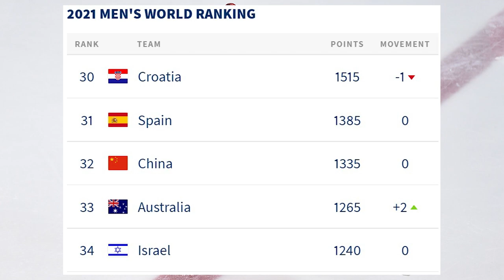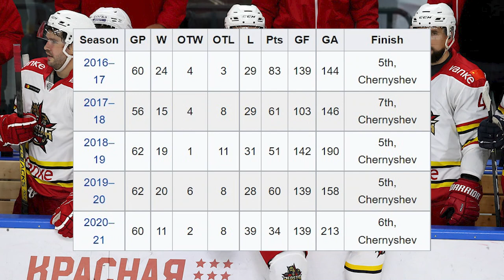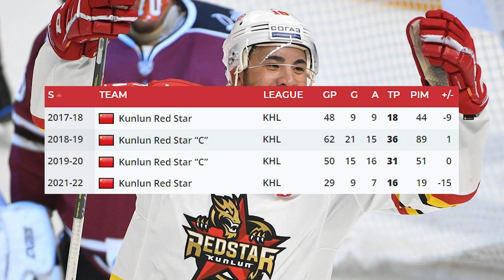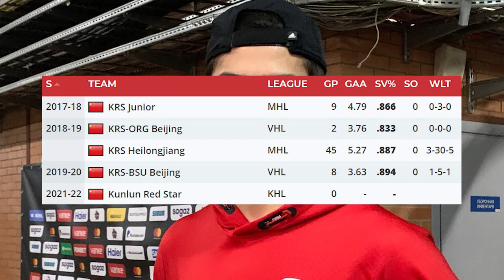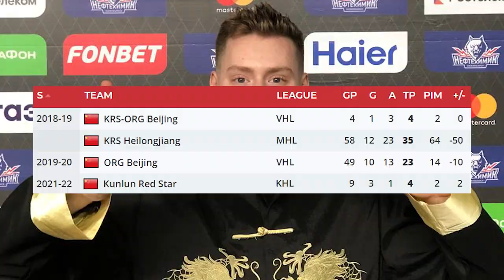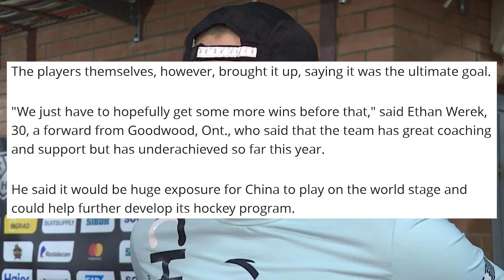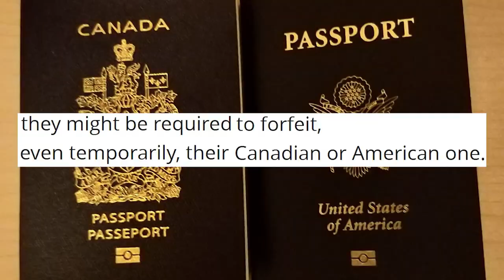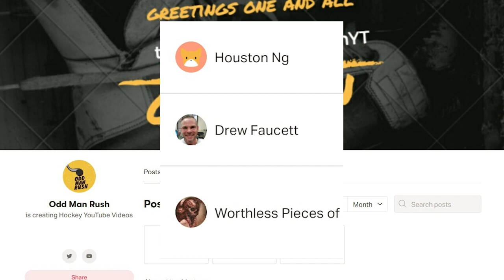The Chinese Olympic Team Is A Mess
With the 2022 Winter Olympics just a few months away and with 100s of NHL stars expected to represent their countries at the Men's Hockey competition, much of the recent talk surrounding the event has regarded the tournament's hosts instead.

Since China's National Hockey Team were given an automatic place at the competition as they are hosting the event and given that China has never competed at the Olympic Hockey tournament before due to their 32nd world ranking, there are some legitimate concerns as to whether China will be completely humiliated by their NHL-calibre opponents at the event, let alone whether they actually deserve a place in the tournament!

So who is set to represent China at the Olympics, and why is the team so bad? Well in today's video, let's find out!